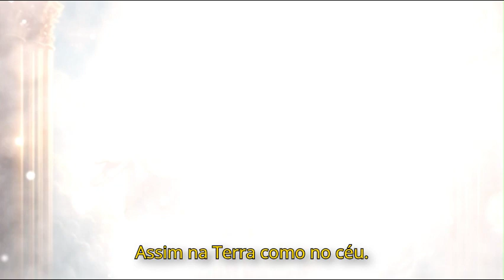Novena de Nossa Senhora Rainha Dia 9 - Oração pelo Meio Ambiente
Nossa Senhora Rainha, neste nono e último dia da nossa novena, pedimos tua intercessão pelas causas ambientais. Como Rainha do Céu e da Terra, te pedimos que nos ajudes a proteger e cuidar da criação de Deus.

Querida Mãe, que tua sabedoria nos guie na preservação do meio ambiente. Desata os nós da indiferença e da exploração irresponsável dos recursos naturais. Inspira-nos a adotar práticas sustentáveis e a respeitar todas as formas de vida que Deus criou.

Nossa Senhora Rainha, intercede por todos os que trabalham para proteger a natureza e enfrentar as mudanças climáticas. Que, por tua intercessão, possamos unir esforços globais para combater a destruição ambiental e promover a sustentabilidade.

Ó Mãe Santíssima, ensina-nos a viver em harmonia com a criação e a cuidar do nosso planeta para as futuras gerações. Que tua coroação nos lembre da beleza e da perfeição do mundo que Deus nos deu, e que possamos ser bons administradores desse presente divino. Amém.

mas livrai-nos do Mal, amém.

Avé Maria, cheia de graça,
agora e na hora da nossa morte. Amém.

Glória ao Pai e ao Filho
e ao Espírito Santo.
Como era, no princípio,
agora e sempre.
Ámen.